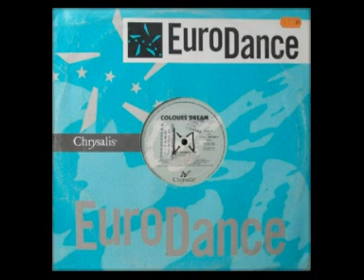Colours Dream - New Style (Hard Trance Mix)